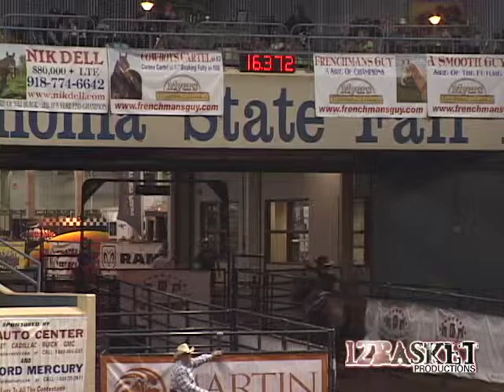Sydney Schleich BBR World Finals 2012, 292 SHORTGO, 16_372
BBR World Finals 2012 in Oklahoma City.